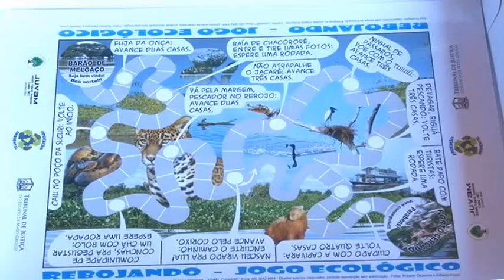REBOJANDO NO PARQUE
Crianças de escolas públicas aprendem com o jogo ecológico Rebojando